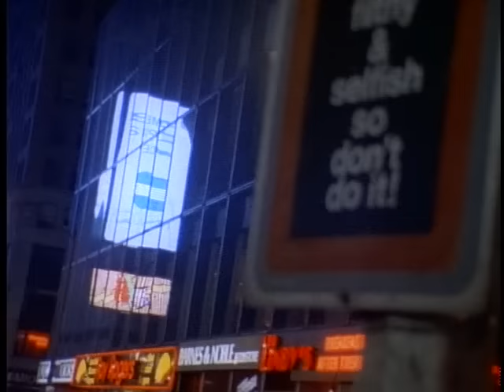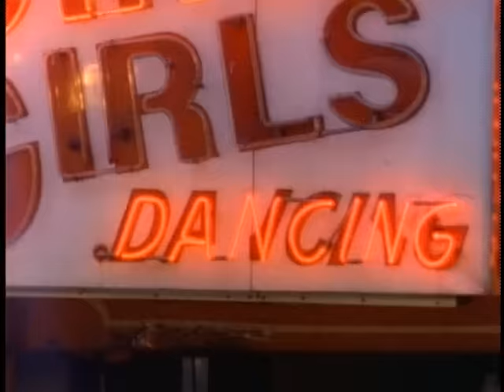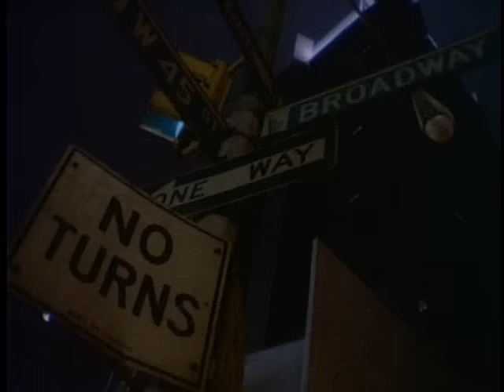Glenn Frey - You Belong To The City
Music video by Glenn Frey performing You Belong To The City.